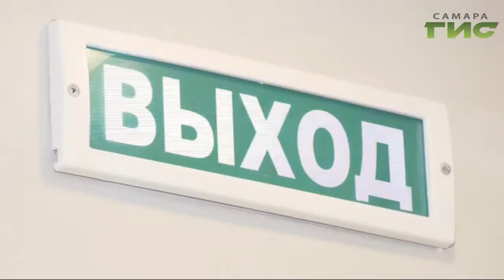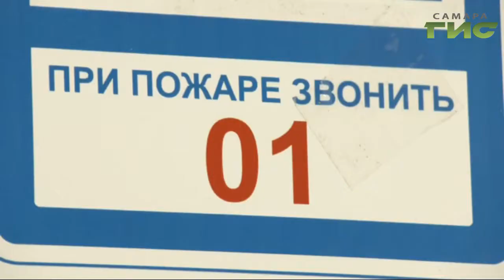В Самаре к новому учебному году проверят школы на пожарную безопасность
Противопожарные щиты с огнетушителями, план и Эвакуационные выходы. В Самаре к новому учебному году проверят на пожарную безопасность 157-мь школ. В одном из учебных учреждений - школе интернате № 9 побывала Елена Малютина.